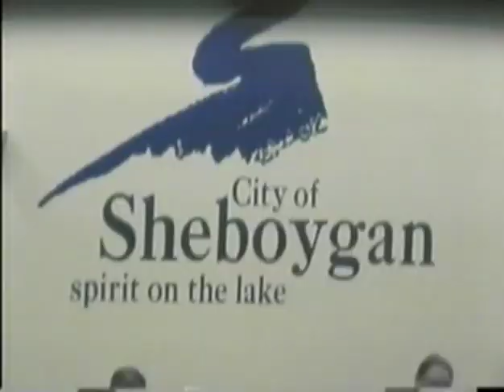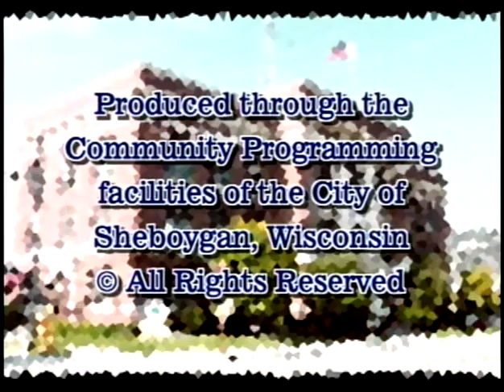Council 2006 11 27